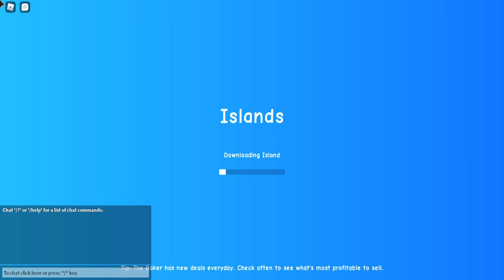Islands sires 2 ep1 Roblox gameplay